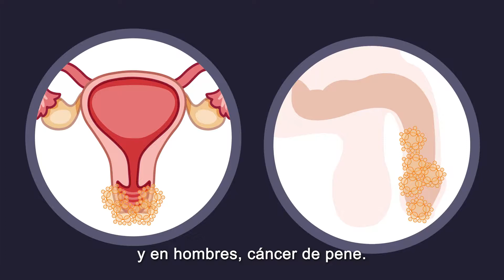Human Papilloma Virus 1 minute (in English)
Every year in the United States, the Human Papilloma Virus or HPV causes around 32,500 cancers in women and men. The HPV vaccine can prevent the development of most cancers (around 30,000). It can prevent about 70% cervical cancer, 80% cancer, 60% cancer of the vagina and 40% cancer of the vulva.